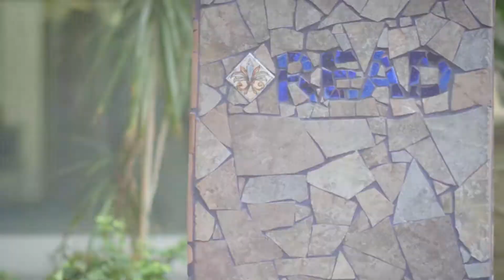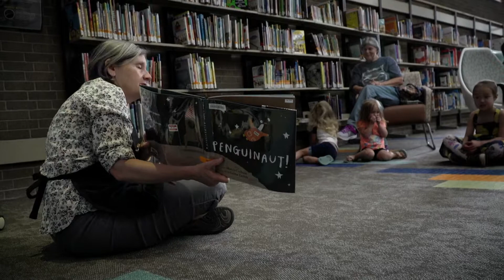Washoe County Manager's Committment to Excellence Award Washoe County Library Early Literacy Program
2018 Washoe Impact Award of the County Manager Commitment to Excellent recognition for Washoe County Library System. Washoe County Library Director Jeff Scott talks about the Early Literacy Program.